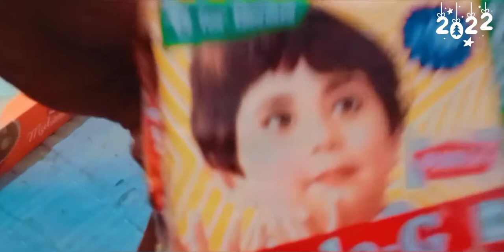Chote bhai ka bhai Birthday celebration🎉🎁 hai.- vlog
video by-Ashish Bairwa

Happy birthday🎂🎉🎁

Chote bhai ka haapy birthday -vlog